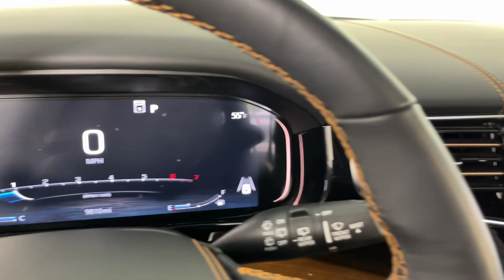2023 Jeep Grand_Wagoneer Series III CO Denver, Arvada, Lakewood, Bloomfield, Thorton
Pre-Owned 2023 Jeep Grand_Wagoneer Series III available at Phil Long Ford of Denver located in 7887 West Tufts Avenue, Denver, CO, 80123. Servicing the Denver, Arvada, Lakewood, Bloomfield, Thorton area.